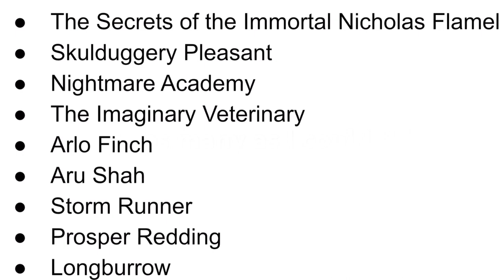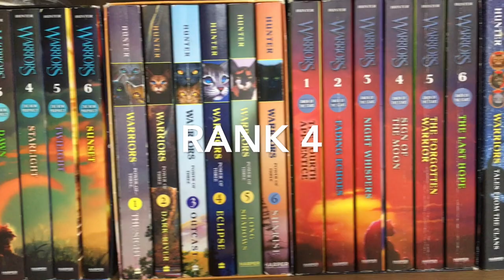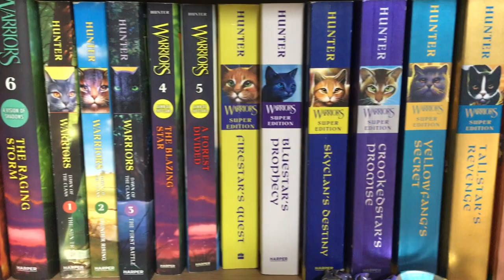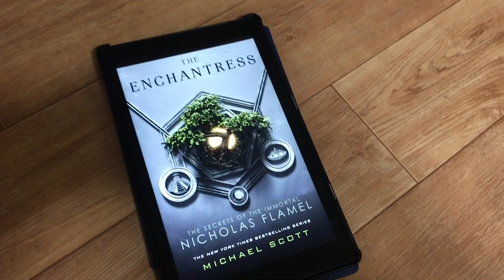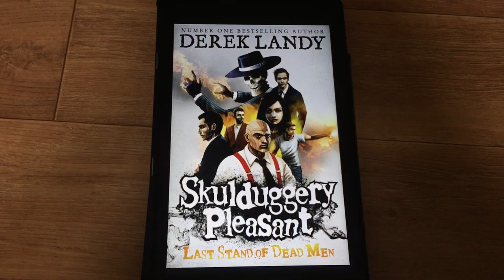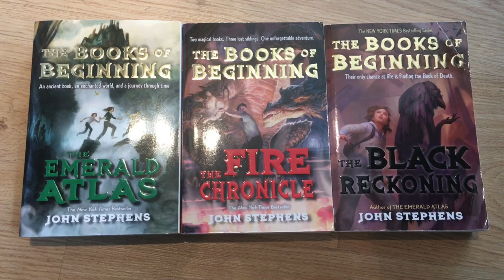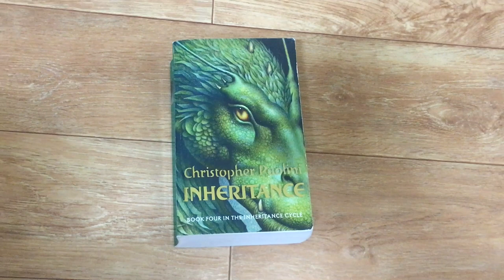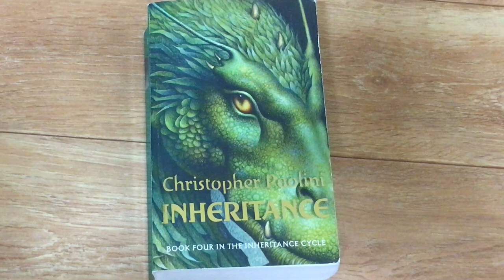[BookQuester] 'My TOP 5 fantasy serieses!!'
The Earthsea Cycle
The Inheritance Cycle
The Land of Stories
The Books of Beginning
The Mortal instruments
Serafina
Story Thieves
The Books of Elsewhere
Beastologist
Deltora Quest/Dragons of Deltora
Rowan of Rin
The Secrets of the Immortal Nicholas Flamel
Skulduggery Pleasant
Nightmare Academy
The Imaginary Veterinary
Arlo Finch
Aru Shah
Storm Runner
Prosper Redding
Longburrow
Sister’s Grimm
Warriors Saga
The Last Kids on Earth
The Bartimeus Trilogy